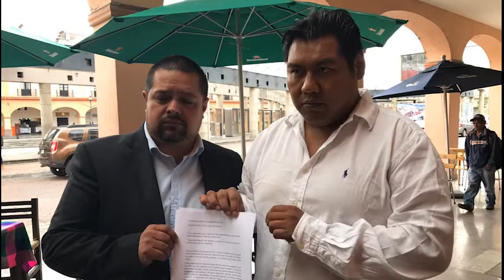Síntesis Semanal 01 de julio de 2017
Síntesis Semanal 1 de julio de 2017